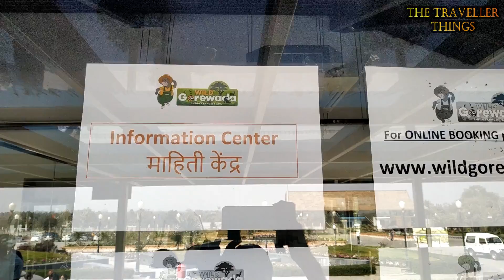Balasaheb Thackeray Gorewada International Zoological Park Nagpur | Tiger Safari| Indias largest zoo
Make video setting at minimum 360p for good quality... thanks
Its started at initial with indian safari and also will start african safari

For showing all of you the scenario after covid unlock that how to travel in unlock and what are the safety measures are they following.

For planning of your journey do tell me in cheapest rates.

for cheapest tour plan and with all details.

Hey there, I have come up with my new  vlog  hope you like it.

Anuj_762 insta id for more tiger video & pics

🎵 Track Info:

Title: Safety Net by Riot
Genre and Mood: Country & Folk + Happy